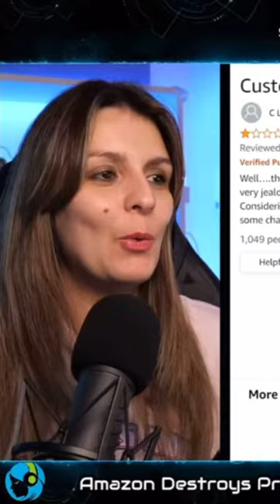Prince Harry DESTROYED!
EPIC FAIL! Prince Harry Book Spare DESTROYED by Amazon! Meghan Markle Must Be ANGRY!